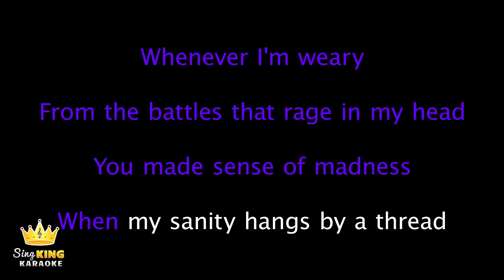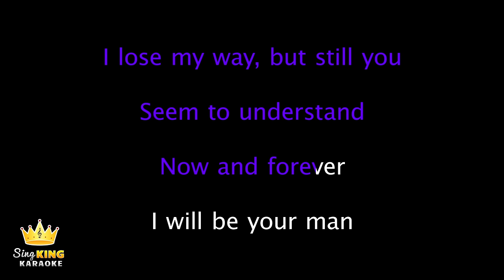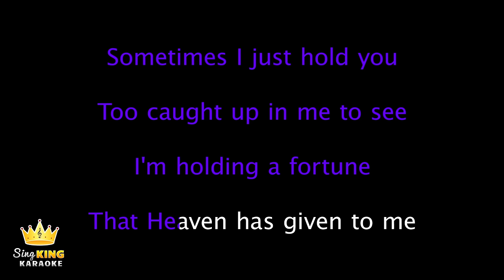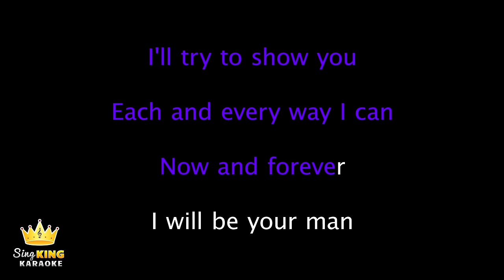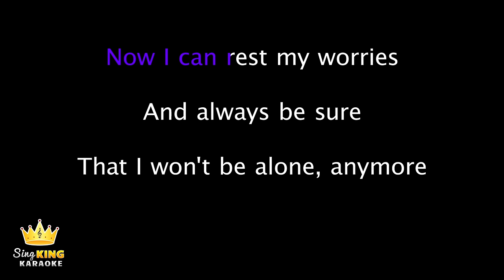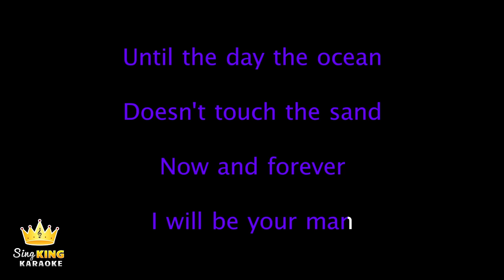Richard Marx - Now & Forever (Karaoke Version)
Karaoke sing along of “Now & Forever” by Richard Marx from Sing King Karaoke